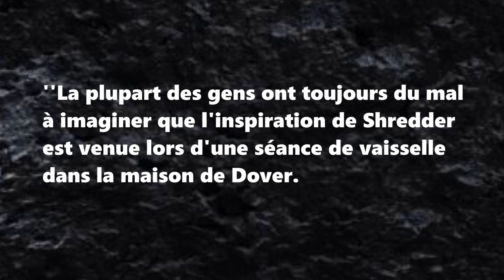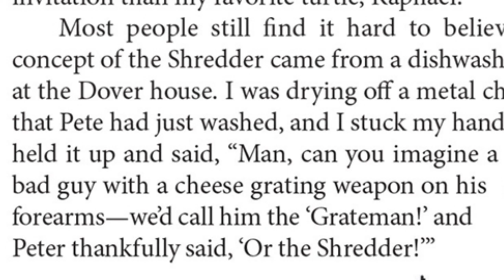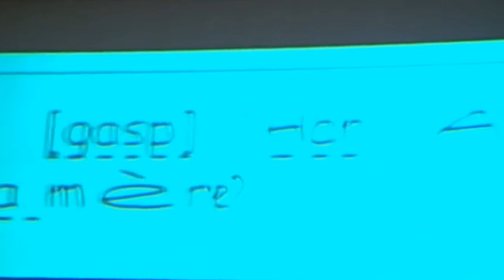POURQUOI ont-ils choisi de TRADUIRE SHREDDER par LE DÉCHIQUETEUR ?(Réponse à vos questions n°39)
Réponse à vos questions est un  format vidéo qui répond à vos questions sur les tortues ninja ou ce qui concerne leurs univers. La question de cette semaine est :''POURQUOI ont-ils choisi de traduire Shredder par le Déchiqueteur ?''

Si tu as aimé la vidéo laisse un pouce bleu, ça me fait toujours plaisir! :)

 •POURQUOI le R0YAUME-UNI a CENSURÉ le NUNCHAKU et le MOT NINJA ?(Réponse à vos questions n°37)

 • QU'EST-CE QUE VIACOM A et N'A PAS de la FRANCHISE DES TORTUES NINJA?(Réponse à vos questions n°31)

 • Les CRÉATEURS des TMNT ont-ils PARTICIPÉ aux SCÉNARIO de la SÉRIE'87 ?(Réponse à vos questions n°28)

 • Quelle POLÉMIQUE a-t-il eu à travers le monde lors de la TORTUEMANIA dans les années 90 ?